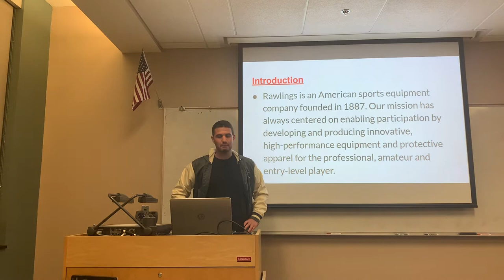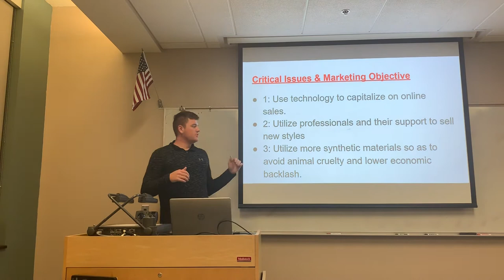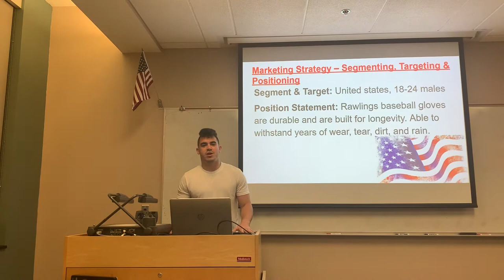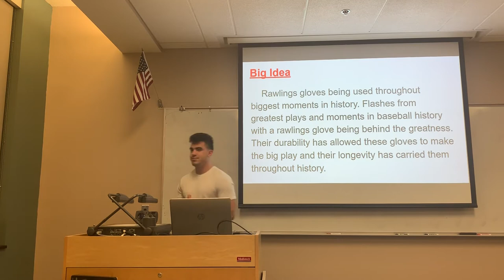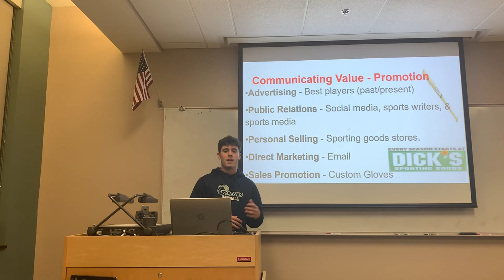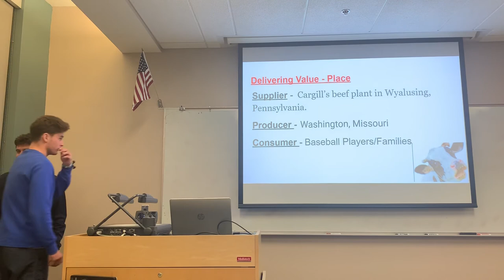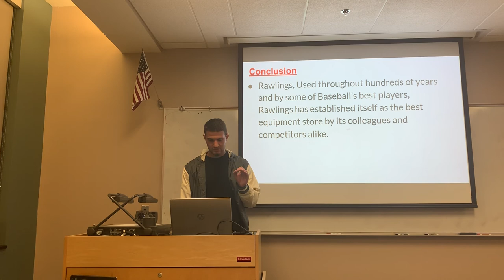Final Rawlings Presentation